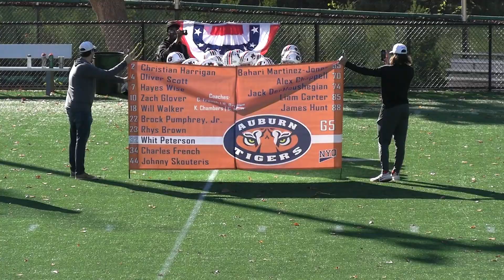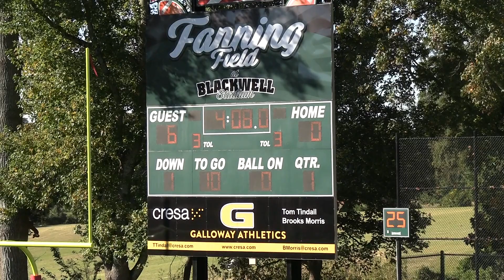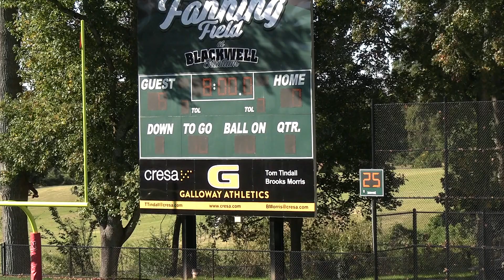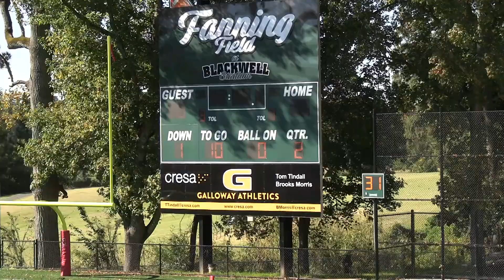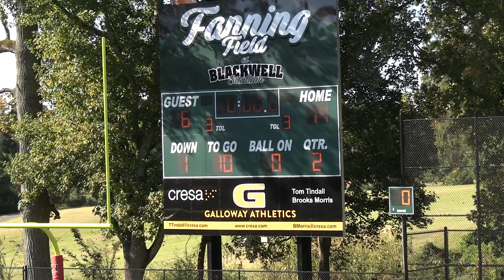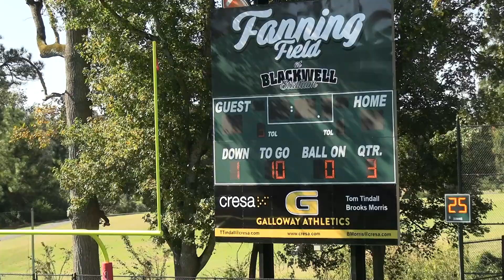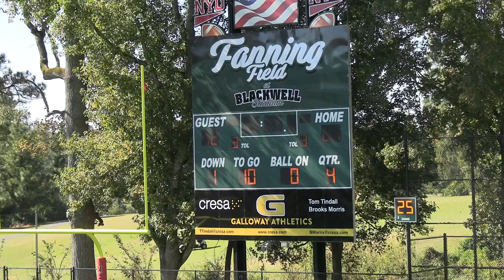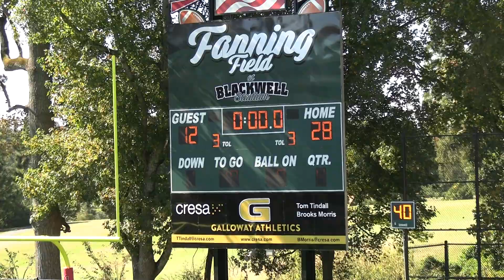2023 NYO 5th Grade Auburn Tigers vs. Vols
2023 NYO 5th Grade Football - Auburn Tigers vs. Vols